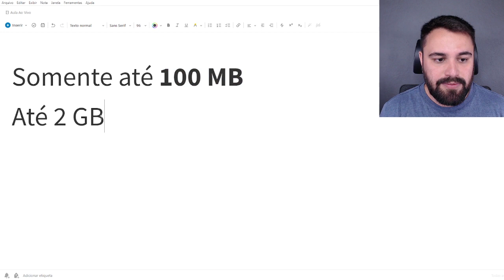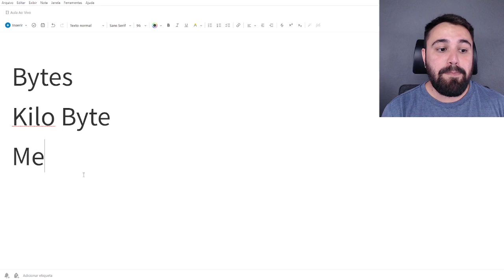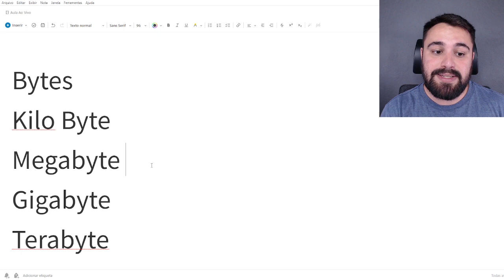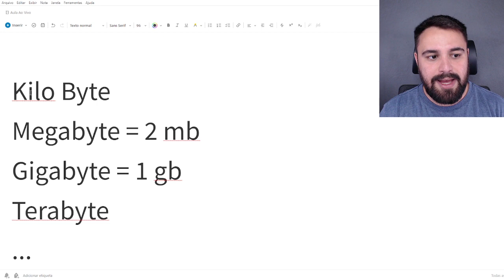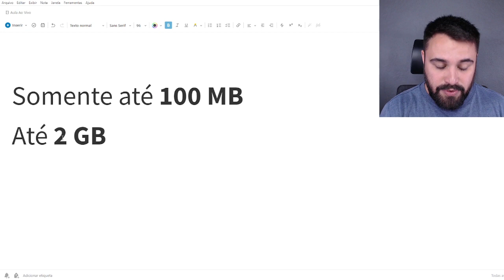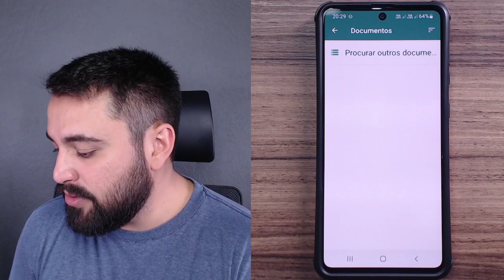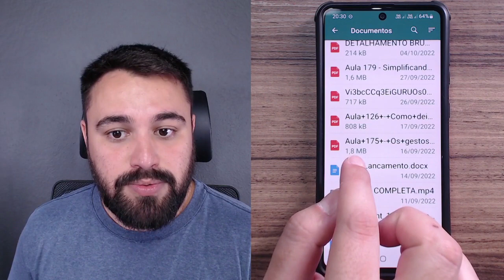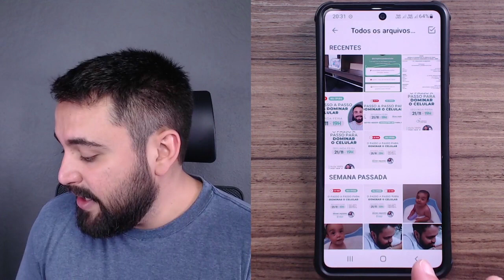COMO ENVIAR ARQUIVOS GRANDES PELO WHATSAPP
Você sabia que, em uma atualização recente, o WhatsApp aumentou o tamanho possível para arquivos anexados? Assista ao vídeo e saiba mais sobre como enviar arquivos grandes pelo WhatsApp.